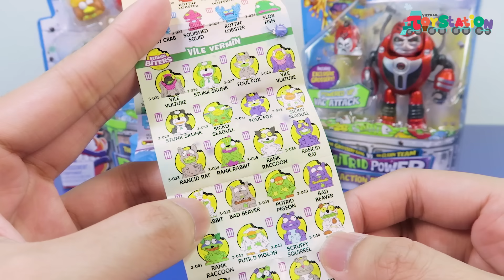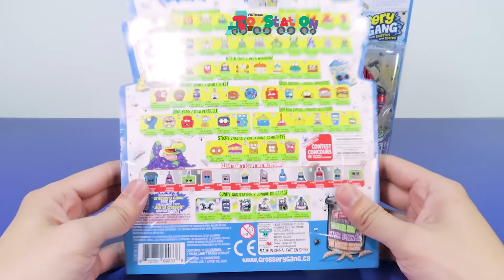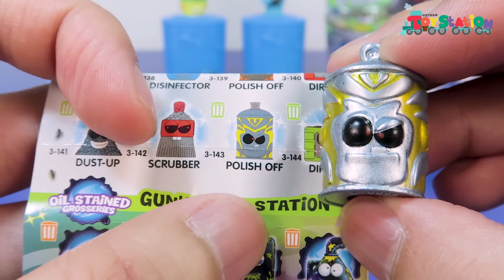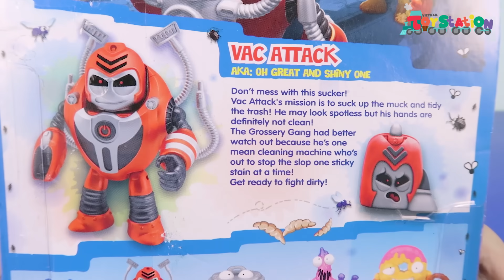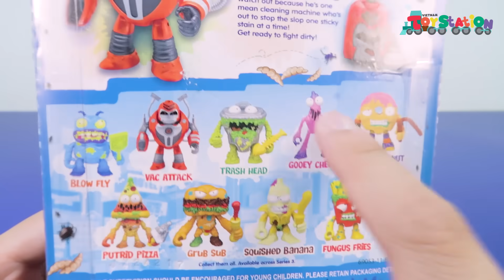Mở đồ chơi Grossery Gang, Vac Attack trùm Clean Team xuất hiện ToyStation 168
Sự xuất hiện của Vac Attack, nhân vật hùng mạnh nhất trong biệt đội Clean Team, đã làm cho Cheap Town xáo trộn và nguy kịch.

Kể cả với sức mạnh siêu phàm, Pizza Face và Dodgey Donut cũng không phải là đối thủ của Vac Attack. Các bạn hãy xem video để biết chuyện gì đang xảy ra nhé.